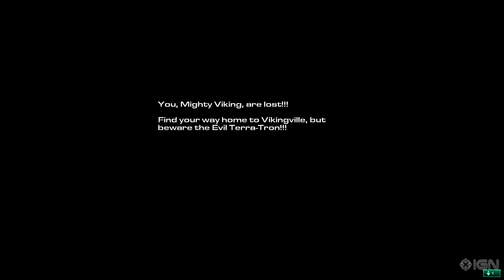StarCraft II - Secret Lost Viking Arcade Shooter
An easter egg in StarCraft 2 gives you the chance to play The Lost Viking top-down shooter.